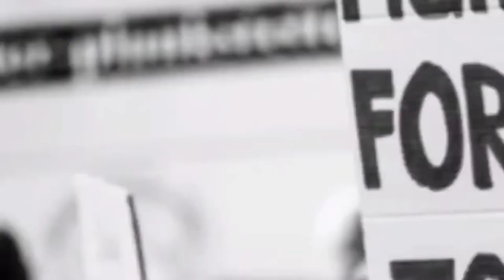Lasith Ebuldeniya | Sri lanka Cricket | Darana Tv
Lasith Ebuldeniya